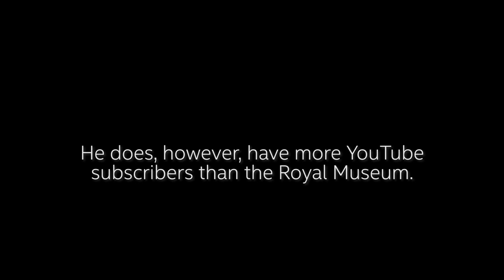Naming Conventions for Astronomy 🧐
Technically I wrote this but I was very drunk. I take no responsibility for my actions. They are my actions, I just don't take any responsibility for them.

EQUIPMENT LIST
Celestron 11" Edge HD Telescope

A Sense Of Wonder - Cinematic Dreamy Background Piano (MEDIA MUSIC GROUP) Via Story Blocks
The Liberty Bell, a march by John Philip Sousa, played by the U.S. Army Field Band
Composition: 1893
Source U.S. Army Field Band Music Downloads, file
Author Composition: John Philip Sousa
Performance: U.S. Army Field Band
Permission
Public domain This work is in the public domain in the United States because it was published (or registered with the U.S. Copyright Office) before January 1, 1928.
Performance
Public domain This file is a work of a U.S. Army soldier or employee, taken or made as part of that person's official duties. As a work of the U.S. federal government, it is in the public domain in the United States.